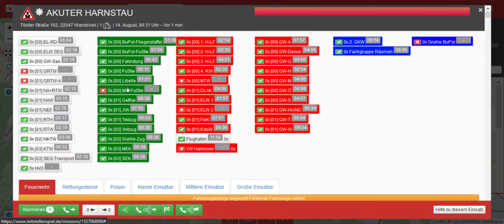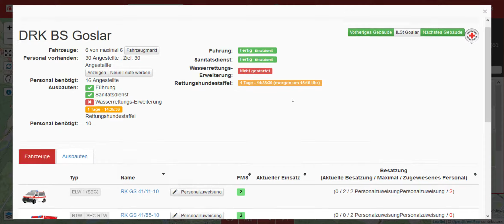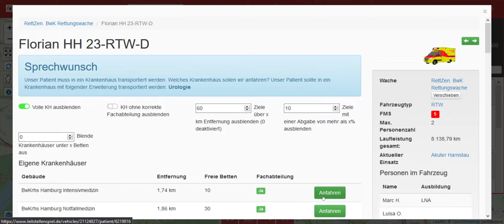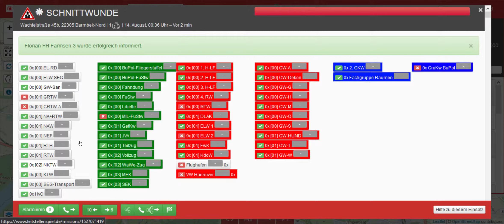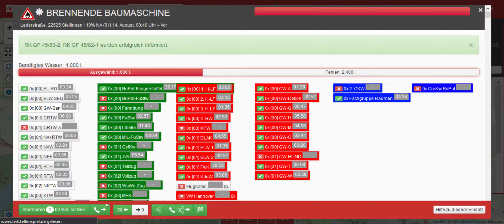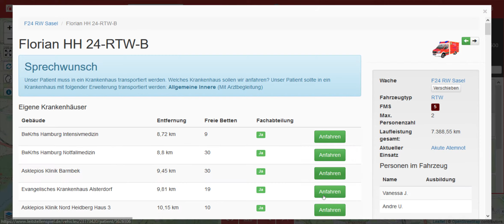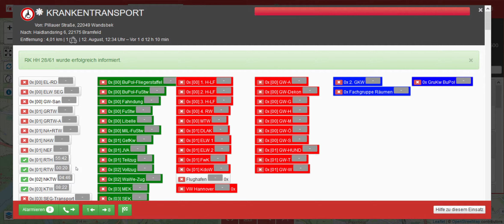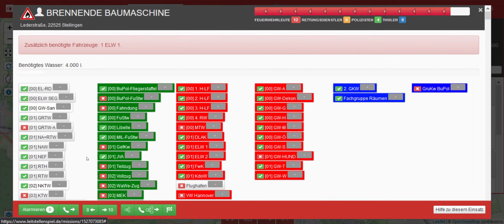LSS | Florian Hamburg | Folge 56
Mein Pc:
CPU: FX 8350 AMD
Board: 970M Pro3 AsRock
RAM: 28 GB DDR3 1600 Mhz G.Skill
HDD: 1,5 TB Toshiba
SDD: 500GB Western Digital Nano
GraKa: GTX 1050Ti 4GB Asus